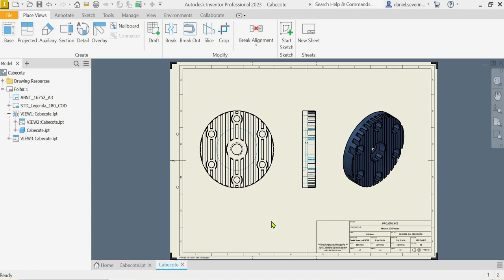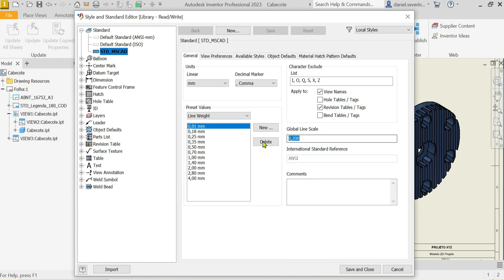Dica Rápida | Autodesk Inventor - Global Line Scale (*.idw)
Playlist Dica Rápida (contem todos os vídeos postados simultaneamente)